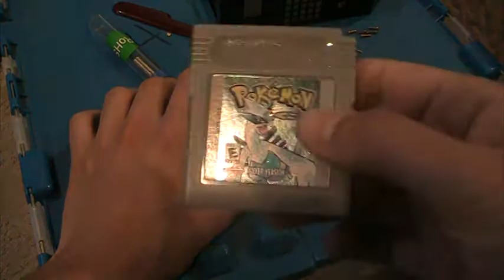Replaced speaker in my Pokemon Edition GameBoy Color.